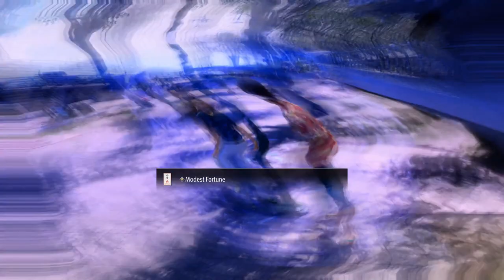Infinite Wealth-Part 26:I Screwed Up